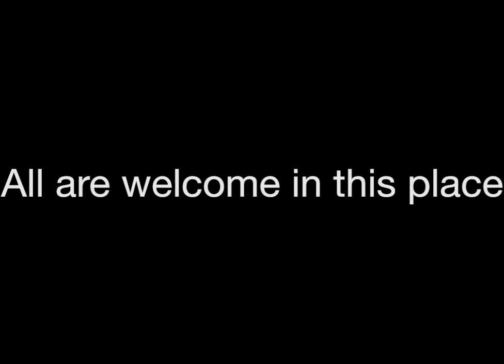Waiting for the Baby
The Rt. Rev. J. Scott Mayer offers a message as we begin the Advent Season.

Music: "If in Your Heart", written and performed by Ana Hernandez. Used with permission